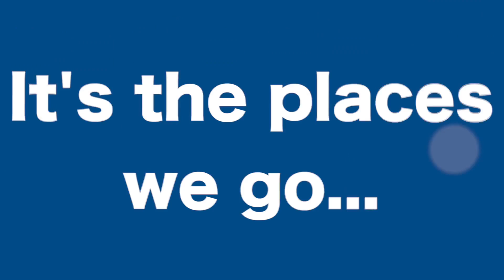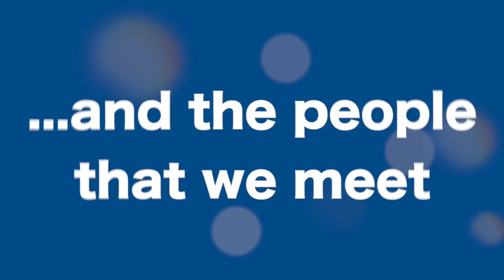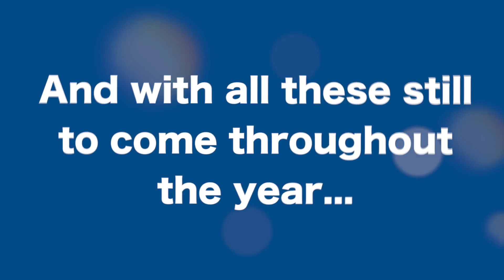The Derby High School - It didn't just happen...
Take a journey through the last couple of years at The Derby High School, as we remember how far we've come, whilst celebrating our recent achievements!